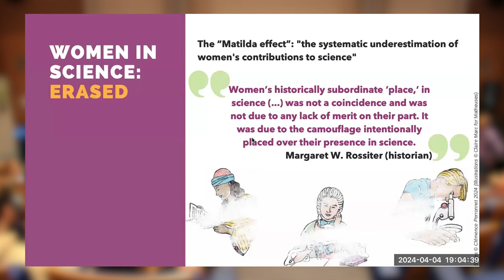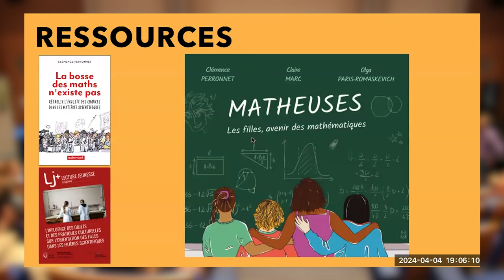On the Importance of Role Models in Science - Q&A Session